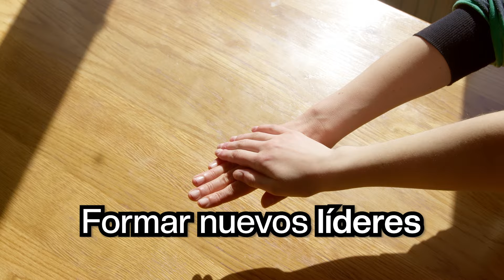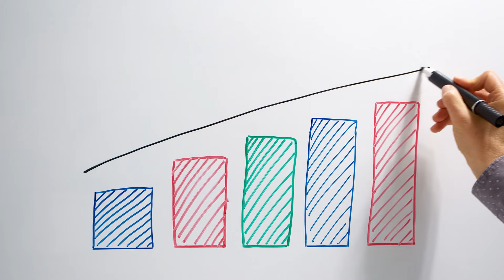3 MANERAS para CRECER tu LIDERAZGO | GANA MÁS INFLUENCIA 💪😃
¿Cómo saber si eres LÍDER? ¿Cómo medir tu LIDERAZGO? ¿Cómo LIDERARTE a ti mismo?

¿Estás listo para CRECER?

Es importante definir ¿Qué es el LIDERAZGO?
Hay que desmentir la creencia de que un líder no es aquella persona que tiene un "carácter fuerte".

¿Cuánta INFLUENCIA tienes en los demás?

En este video te daré 3 consejos para hacer CRECER tu LIDERAZGO.
Puedes ser un LÍDER en tu vida personal o profesional.

El objetivo de mi canal IMAGEN EXCELLENCE es impulsar tu CRECIMIENTO.

En la 3a etapa de mi carrera profesional (como Asesor de Imagen y Comunicación) me estoy dedicando a dar Consultoría en LIDERAZGO.

¿Deseas una ASESORÍA DE IMAGEN PERSONALIZADA?

¿Deseas llevar mis curso LÍDER EXCEPCIONAL a tu EMPRESA?

Mejora la IMAGEN EJECUTIVA, LENGUAJE CORPORAL, COMUNICACIÓN y ETIQUETA PROFESIONAL de tus LÍDERES.